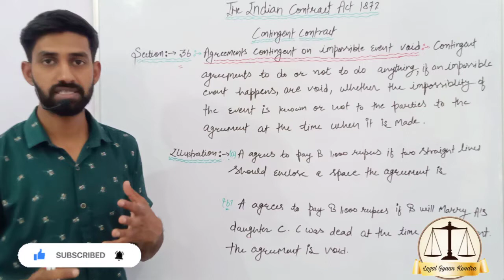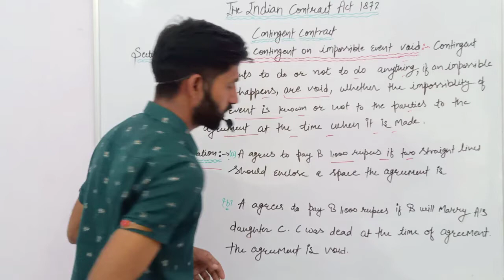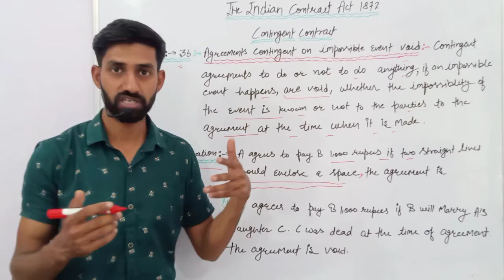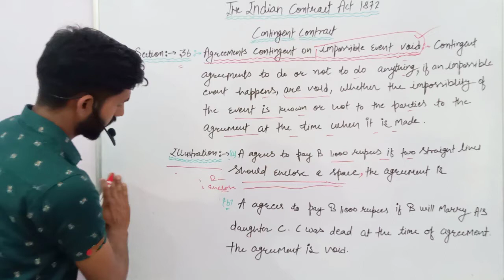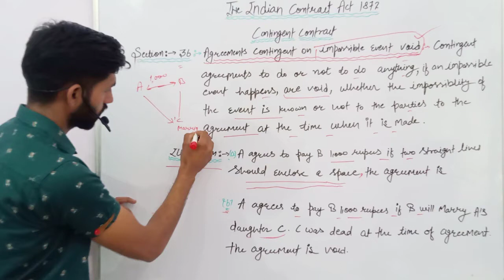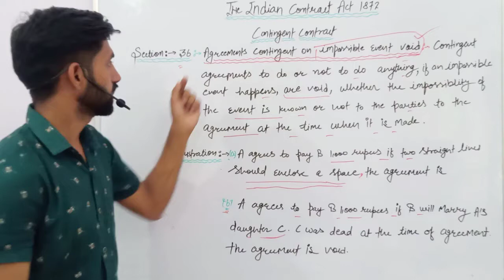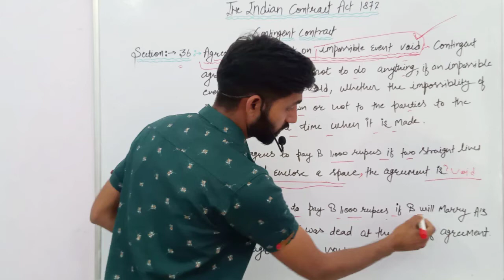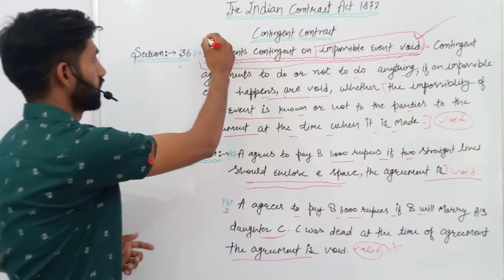Section 36 Agreement Contingent on Impossible event Void ||The Indian Contract Act 1872 || Judiciary